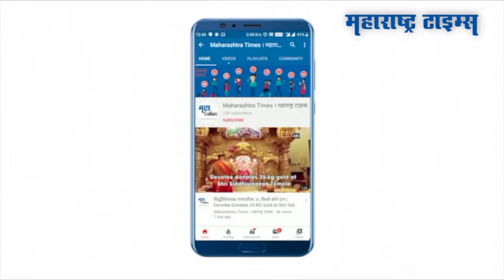करोनाच्या तिसऱ्या लाटेसाठी आम्ही कंबर कसली आहे - अरविंद केजरीवाल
ऑक्सिजन स्टोअरेज टँकच्या बांधकामाची मुख्यमंत्री अरविंद केजरीवाल यांनी पाहणी केली. केजरीवाल यांनी सिरसपूरजवळ ५७ टन ऑक्सिजन टॅंक बांधकामाची पाहणी केली. दिल्ली सरकार लवकरच करणार केंद्रशासित प्रदेशातील १९ ऑक्सिजन प्लांटचे उद्घाटन करणार असल्याचंही त्यांनी सांगितलं. “करोनाच्या तिसऱ्या लाटेसाठी आम्ही कंबर कसली आहे” असही ते म्हणाले.